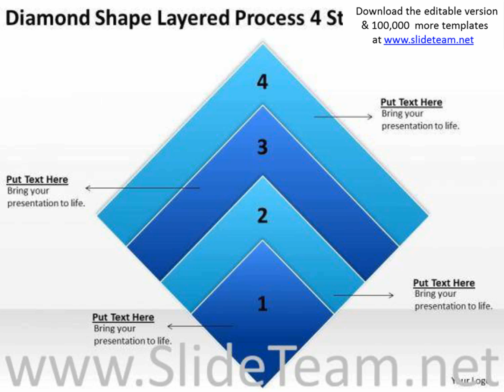diamond shape layered process 4 stages ppt business plan example powerpoint templates